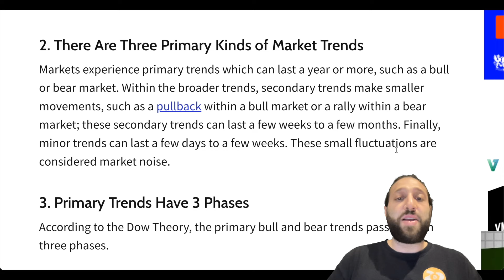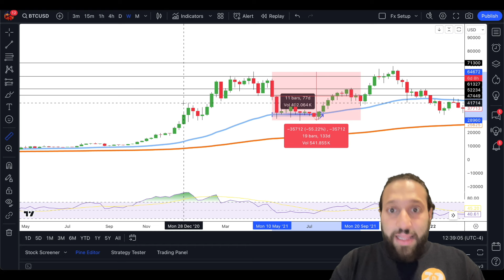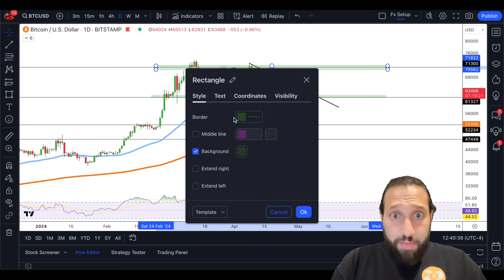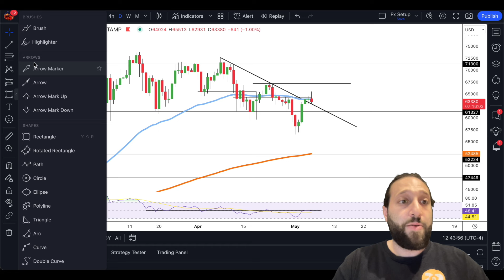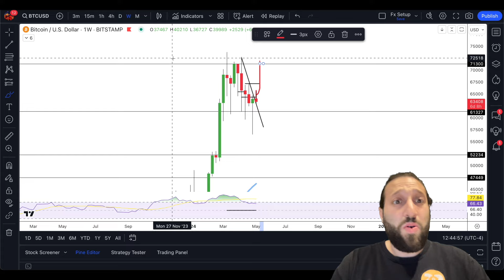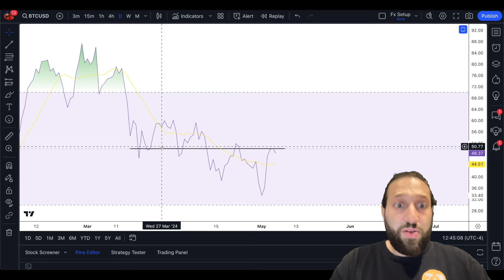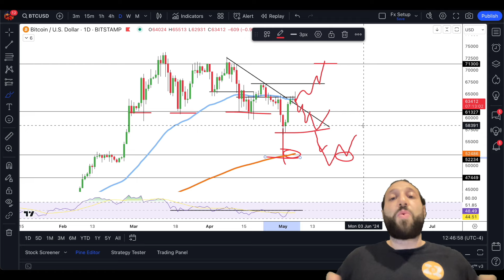Bitcoin Bull Market Over?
We are now seeing a major pullback in bitcoin and pretty much the whole crypto market! I think we are seeing the secondary trend (BULL) within our primary trend (BEAR). Maybe the next few weeks will be choppy but we are expecting a continuation to the upside after!